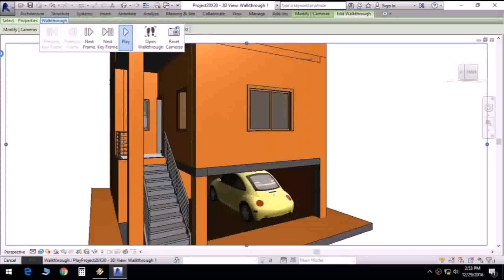House Plans For 600 Sq Ft Duplex - Gif Maker DaddyGif.com (see description)